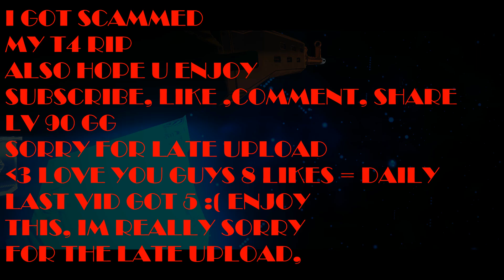LV90 + GOD DIA PIC?!?! [Cosmic Prisons Ulu]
grgr